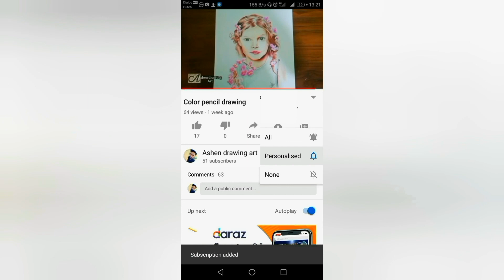Drawing Prime Minister Mahinda Rajapaksa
මගෙ විඩියෝ බලලා comments එකක් දාන්න අමතක කරන්න එපා
හොදයි කියලා හිතෙනවනම් shere කරන්න අමතක කරන්නත් එපා ඔයාලට එස්සරහට මන් අදින්න ඕන දෙවල් ගන comments කරන්න
*මොනාද අදින්න අමරු එදෙවලුත් කියන්න මන් ඉලග විඩියෝ එකෙන් අනිවාර්යයෙන් ගෙනවා.